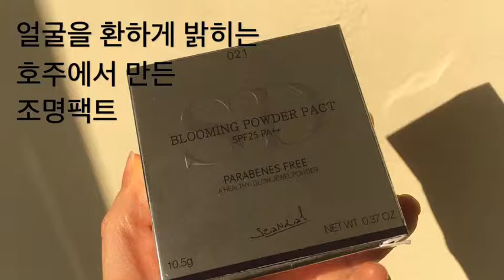[듀얼폼] 얼굴을 환하게 밝히는 복합성피부팩트 조명팩트 추천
호주직구로 구매할 수 있는 얼굴을 환하게 밝혀주는
복합성 피부팩트 조명팩트!
유분은 흡수하면서도 건조하지 않은 조명팩트 추천합니다.